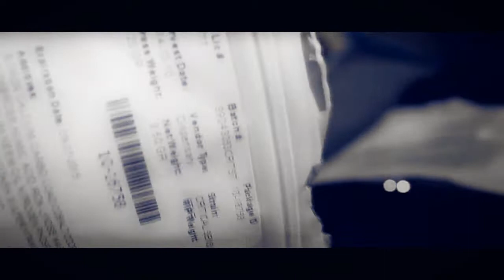Kyro Kush X Zone 28 Grams- Call Me Camera Man